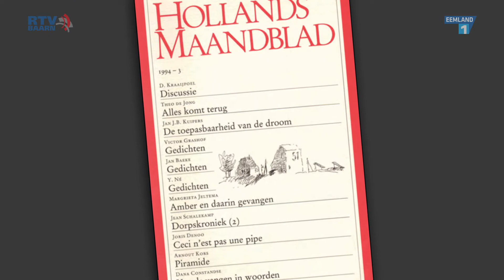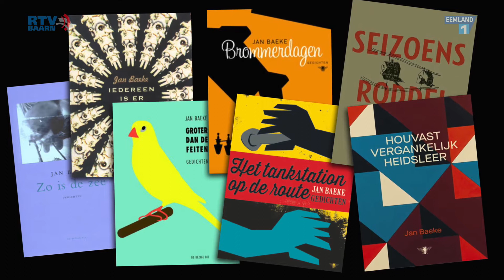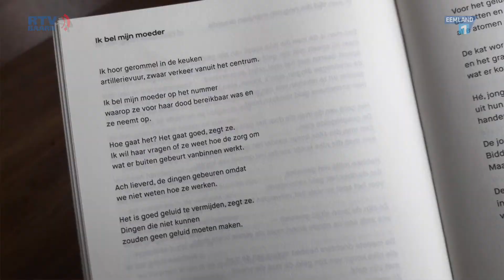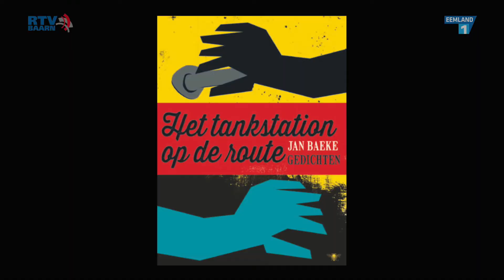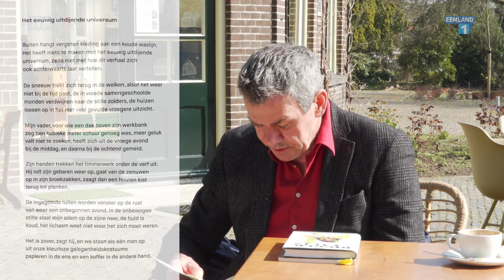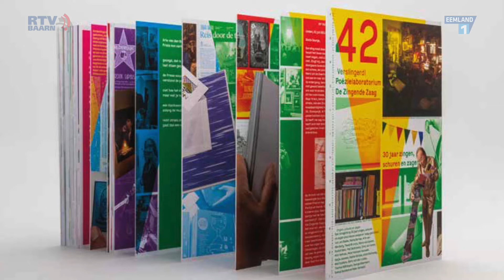Boeiende Baarnaars - Jan Baeke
Jan Baeke is dichter en filmmaker. Zijn bundel 'het verkeerde hart' is pas verschenen. We spraken hem op het terras van de Wintertuin.